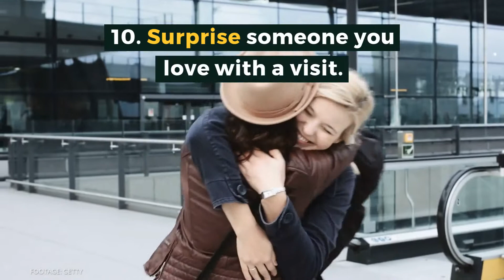10 Sober Things To Do with Your Loved One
10 Sober Things To Do with Your Loved One.